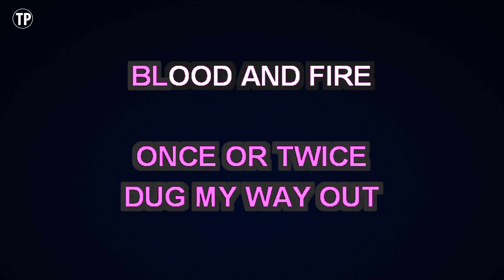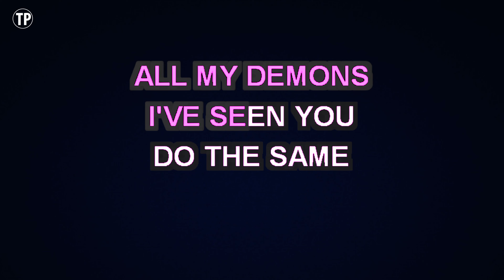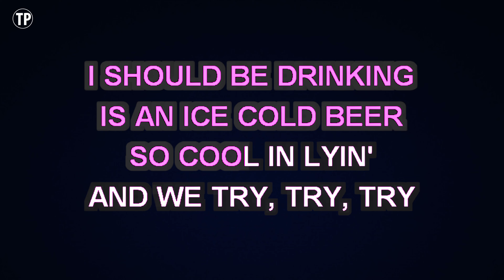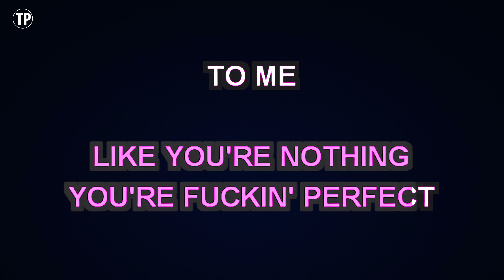Pink - Perfect (Karaoke Version)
Enjoy singing along with this Karaoke Version of Perfect as made famous by Pink.

Perfect is a song originally recorded by Pink. This version of the song has been fully re-recorded and re-arranged by Miguel Galguera

Release Notes:
· Tempo: 92 BPM
· Songwriters: ALECIA MOORE, MAX MARTIN, SHELLBACK
· Publishers: EMI BLACKWOOD MUSIC INC, KOBALT MUSIC PUB AMERICA, MXM MUSIC AB